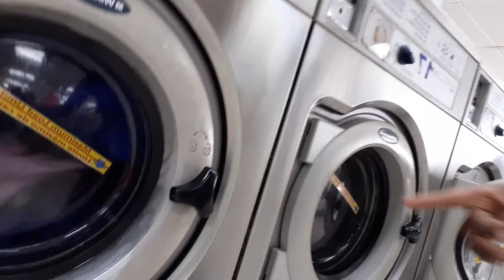Laundry Mart Houston Texas.